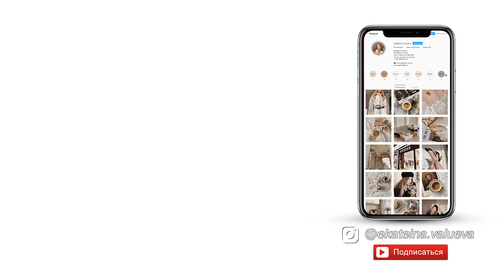Декор для дома | Как создать уютную атмосферу? Модные покупки для дома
Поднос золотой IKEA: